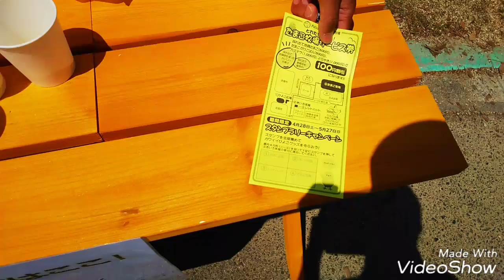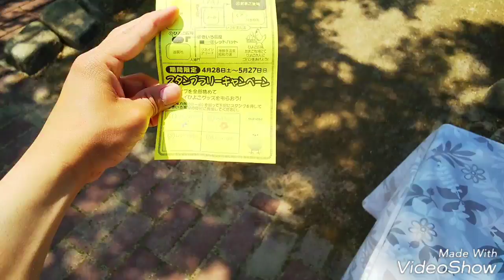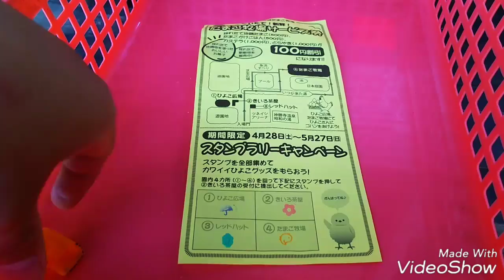天心山農園たまご牧場のスタンプラリーで遊びました！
このスタンプラリーは、みろくの里で平成30年(2018年)4月28日から平成30年(2018年)5月27日まで遊べる天心山農園たまご牧場のスタンプラリーです。スタンプを4つ集めると、ひよこのリングステントが貰えます。